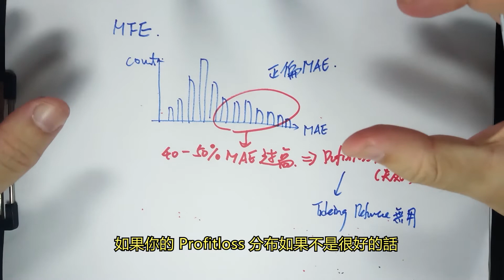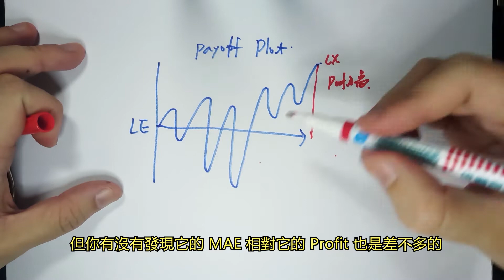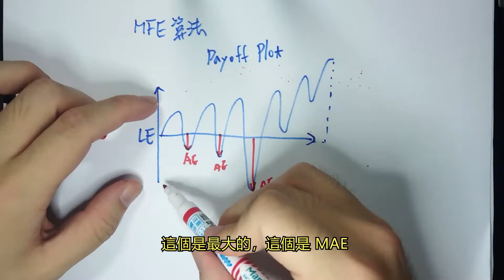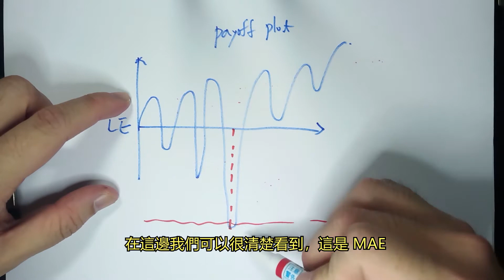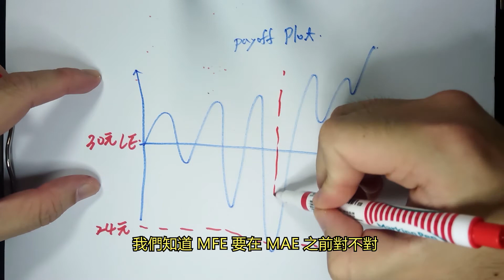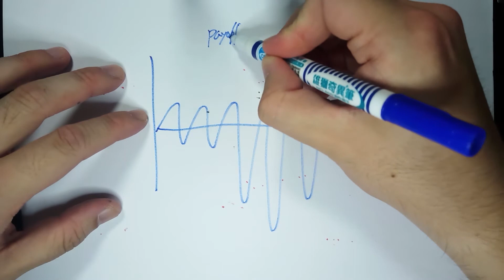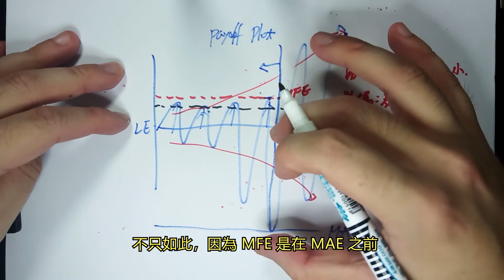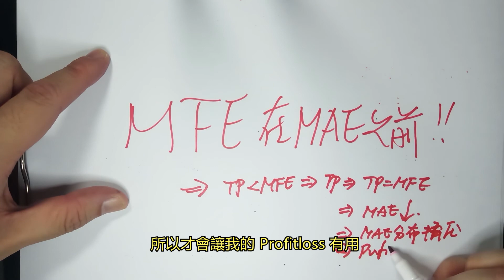極重要》MFE 重新定義！MFE 為何要在 MAE 之前？【最大幅度分析】#5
😇 加入 LINE 討論群組一同交流 (免費, 非營利)
🧙‍♂️為了防止惡意擾群, 請加我的 LINE 並告知要加入藍月群組, 由我邀請加入

🎁【留言】參加 Wiley Trading Series 每月抽書